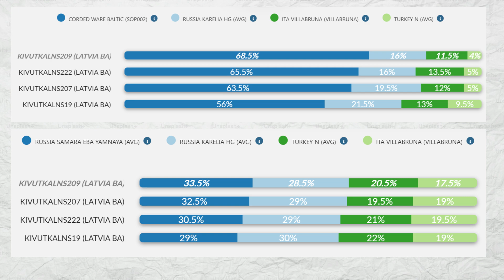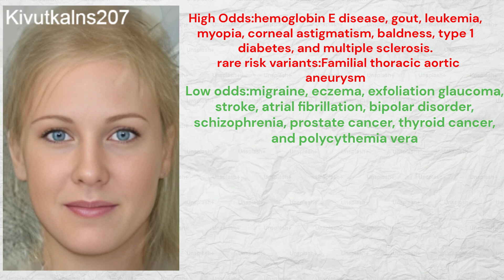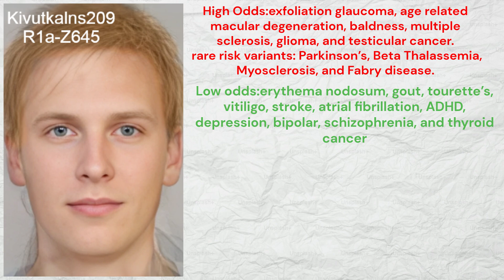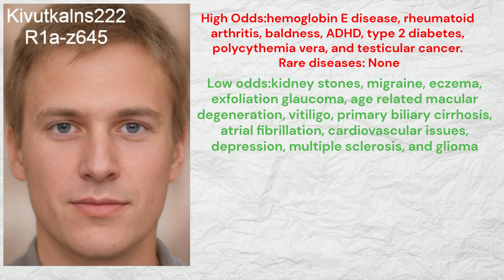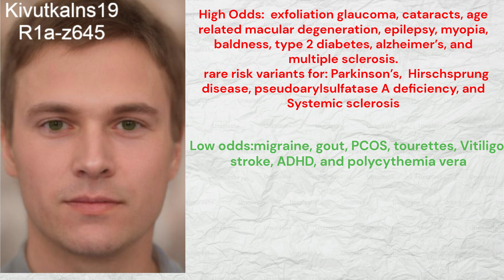Genetics of Bronze Age Latvians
Kivutkalns is a significant burial site located along the Daugava River in Latvia. This river served as an essential trade route in the Bronze Age. The burials date to approximately 800–500 BCE, coinciding with late European Bronze Age and early Iron Age in some regions.
   Bronze Age communities in Latvia first started incorporating agriculture and animal husbandry into their subsistence strategies. Baltic communities inherited these practices from the Corded Ware culture.
  There is genetic continuity between the Corded ware culture and the people this video is about. Because of this genetic and cultural continuity, we can say with certainty that these people were Indo-Europeans. The four individuals this video is about descended from the Baltic corded ware with additional EEF and WHG ancestry.